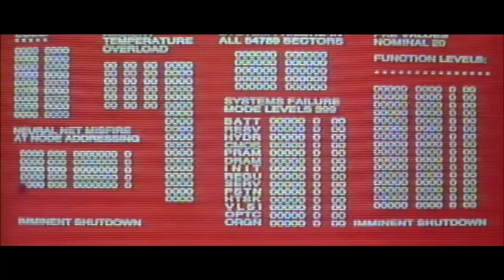Movie Locations - Terminator 2: Judgment Day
In this video we find the filming locations of 'Terminator 2 - Judgment Day'.

Host, researcher and editor: Niki Topgaard
Camera operator and researcher: Line Rosted

Sound:

Sennheiser wireless EW100 G3, with MKE 2-ew GOLD microphone
Røde NT1-A
Røde NTG-2